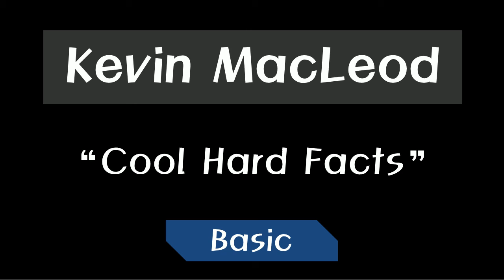Kevin MacLeod - Cool Hard Facts ~ Basic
Cool Hard Facts [Basic] by Kevin MacLeod
Are you ready to enjoy? :)